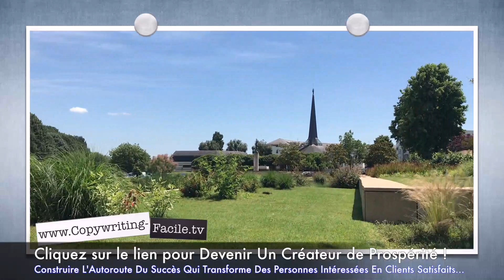À Tous Ceux Qui Veulent L'Efficacité D'Amazon Et Ebay SANS Passer Des Heures Derrière Un Écran...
LA QUESTION SIMPLE À VOUS POSER qui peut complètement révolutionner votre vie et votre business !

Vous allez découvrir comment donner un coup d'accélérateur à votre efficacité et votre productivité SANS passer des heures et des heures derrière votre écran d'ordinateur.

Regardez la vidéo d'aujourd'hui pour tout savoir.

✅ Pensez ET Agissez avec le Cercle Privé des "Créateurs de Prospérité".

➡️ Cliquez ici pour recevoir gratuitement votre plan d'actions pratiques pour construire, jour après jour,  votre Autoroute Du Succès qui transforme des personnes intéressées en clients satisfaits :

💰💰💰Pour cela, il vous suffit d'utiliser le Pouvoir Des Mots comme une clé pour puiser des idées en or dans vos ressources intérieures.

➡️ Cliquez ici pour RÉCLAMER votre accès gratuit au Cercle Privé des "Créateurs de Prospérité" :